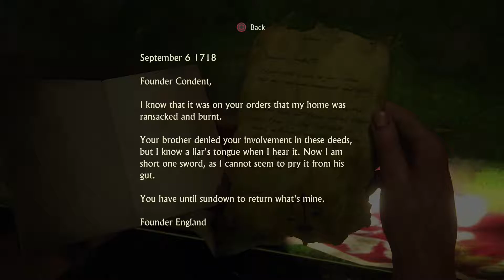Let's Play Uncharted 4 [BLIND] [1080p, 60FPS]: Part 50 (New Devon)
Sic Parvis Magna!!  I have a lot of love and respect for Naughty Dog and its Uncharted series including the The Last Of Us.  Grab your popcorn and listen to a story driven gamer (me) share my past memories as I make new ones with Uncharted 4.